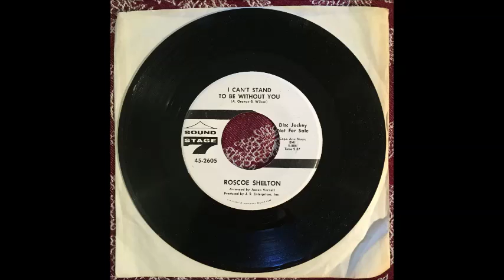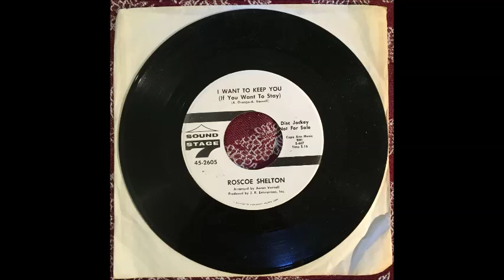Roscoe Shelton - I Can't Stand To Be Without You b/w I Want To Keep You If You Want To Stay